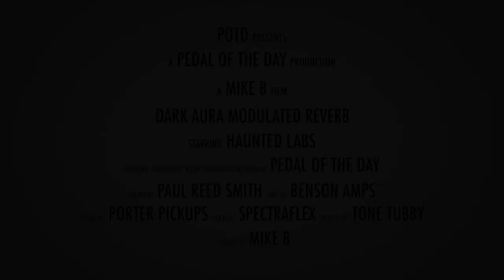Haunted Labs Dark Aura Modulated Reverb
This is a demo video of the Dark Aura Modulated Reverb effects pedal from Haunted Labs performed and produced by Pedal of the Day. for more effects pedal reviews and demos, and be sure to check out more of the videos here on our YouTube channel before you leave. Cheers!